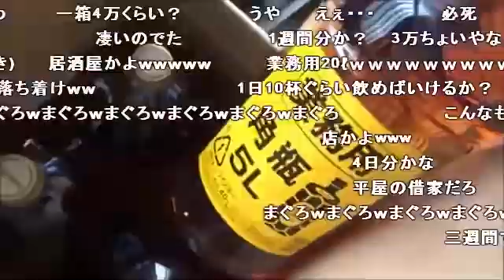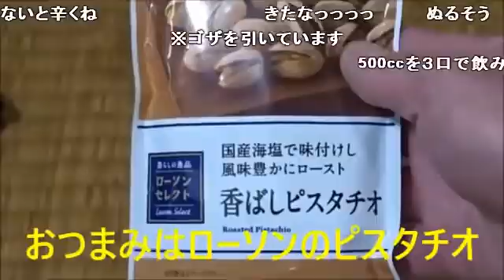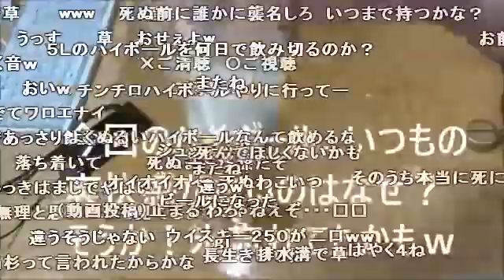【with comments】I drank a super precision highball【Alcolism karakara】